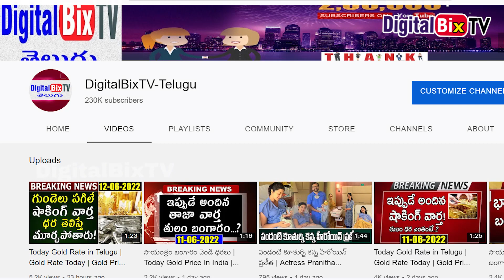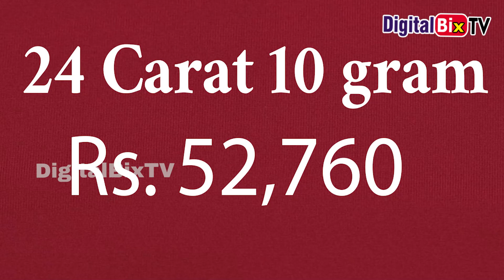సాయంత్రానికే భారీగా కుప్పకూలిన వెండి ధరలు | Today Gold Price In India| Gold Rates Today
సాయంత్రానికే భారీగా కుప్పకూలిన వెండి ధరలు, Today Gold Price In India, Gold Rates Today, Today Gold Rate, Gold.